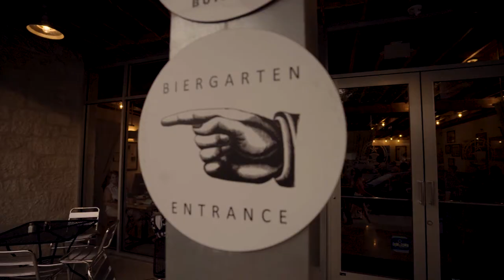What's it like to live in Cloud Country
Consider moving to Cloud Country.